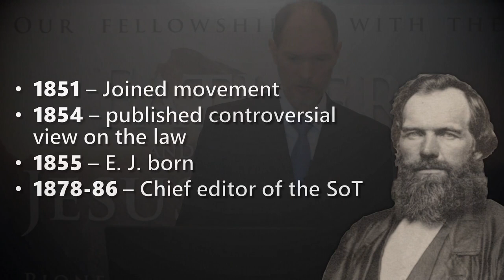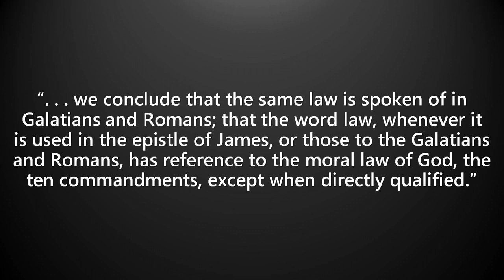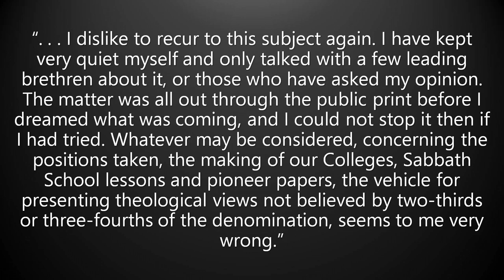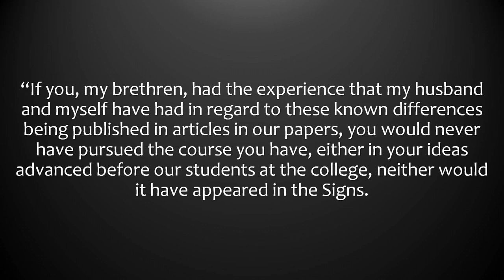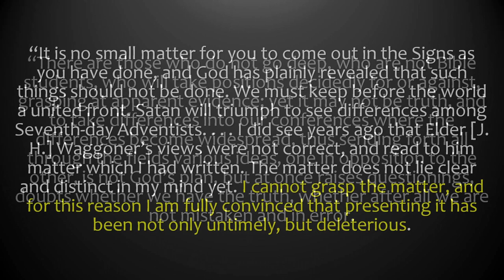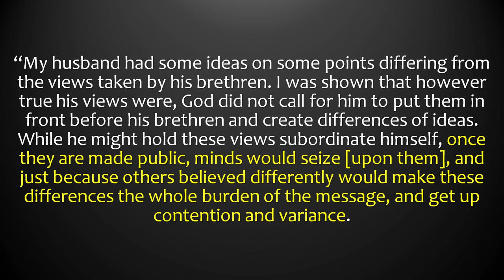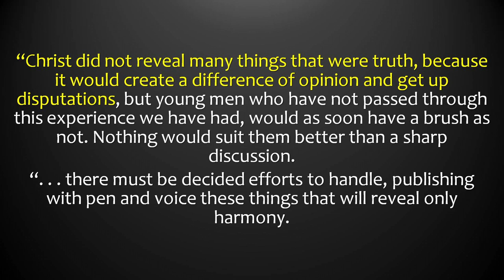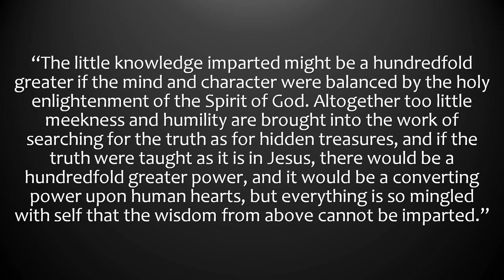Lessons from Minneapolis - Thomas Akens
Beside 1844, 1888 is the most talked about and most controversial date within Adventist history. It is enshrouded in controversy and debate. What led up to the events of 1888, and what were the issues at hand? Join us as we seek to answer these questions, and learn lessons from Minneapolis.

1585 Draper St.,
Kingsburg, CA
93631